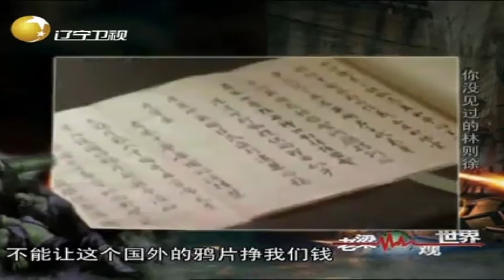揭秘“虎门销烟”的真实原因，究竟是什么丨老梁观世界